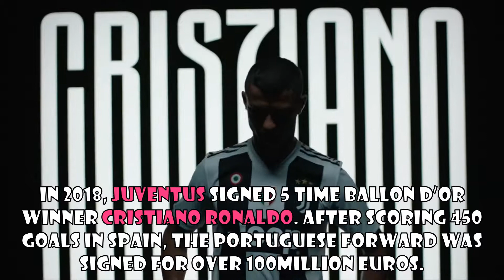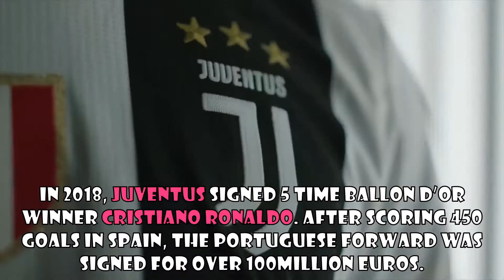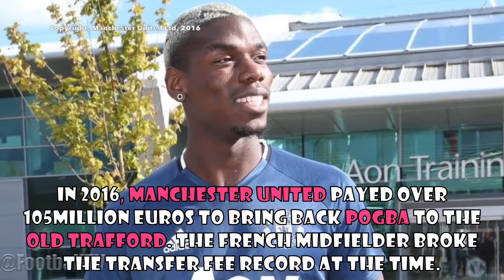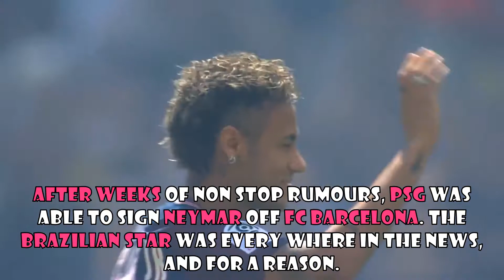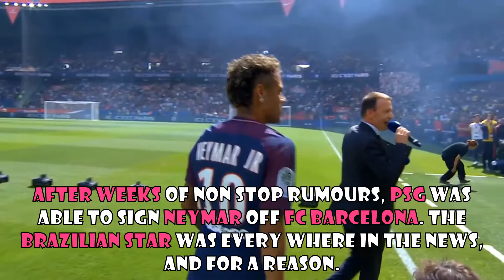TOP 10 MOST EXPENSIVE FOOTBALL TRANSFERS OF ALL TIME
Hay muchos jugadores en este mundo, y cada vez cuesta mas fichar a cada uno. Hoy te traigo un TOP 10 de los FICHAJES mas CAROS de la historia del futbol! Incluyendo a futbolistas como Neymar Jr, Coutinho, Gareth Bale y CR7!

There are many players in this world, and each time it costs more to sign each one. Today I bring you a TOP 10 of the most expensive SIGNINGS in the history of football! Including soccer players like Neymar Jr, Coutinho, Gareth Bale and CR7!